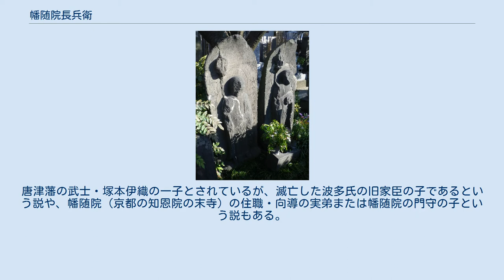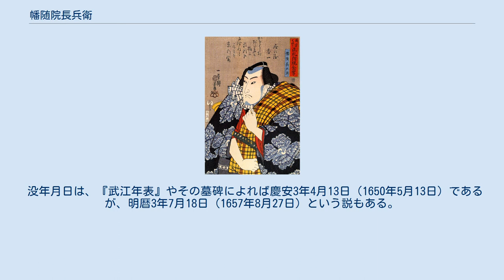幡随院長兵衛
江戸時代後期に描かれた幡随院長兵衛のイメージ。
歌川国芳「国芳もやう正札附現金男・幡随長兵衛」 幡随院長兵衛夫妻の墓 （源空寺） 幡随院 長兵衛（ばんずいいん ちょうべえ、元和8年（1622年） - 慶安3年4月13日（1650年5月13日）あるいは、明暦3年7月18日（1657年8月27日）とも）は、江戸時代前期の町人。
町奴の頭領で、日本の侠客の元祖ともいわれる。
『極付幡随長兵衛』など歌舞伎や講談の題材となった。
本名は塚本 伊太郎（つかもと いたろう）。
妻は口入れ屋の娘・きん。
 元和8年（1622年）、誕生。
唐津藩の武士・塚本伊織の一子とされているが、滅亡した波多氏の旧家臣の子であるという説や、幡随院（京都の知恩院の末寺）の住職・向導の実弟または幡随院の門守の子という説もある。
 父の死後、向導を頼って江戸に来て、浅草花川戸で口入れ屋を営んでいたとされる。
旗本奴と男伊達を競いあう町奴の頭領として名を売るが、若い者の揉め事の手打ちを口実に、旗本奴の頭領・水野十郎左衛門（水野成之）に呼び出され殺害されたという。
 没年月日は、『武江年表』やその墓碑によれば慶安3年4月13日（1650年5月13日）であるが、明暦3年7月18日（1657年8月27日）という説もある。
享年36（満34-35歳没）。
墓所は、東京都台東区東上野6丁目の源空寺。